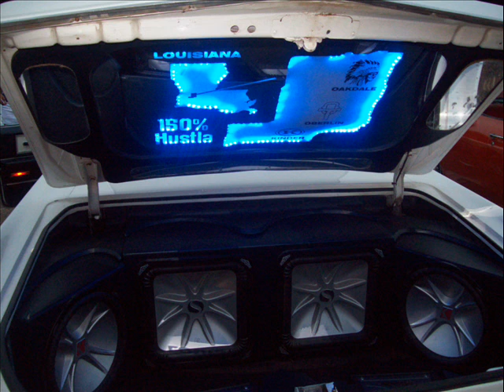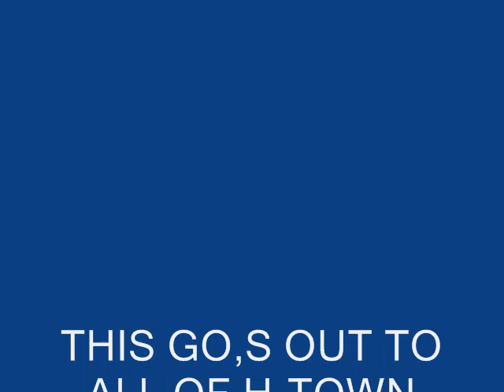RIDE ON 4,S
J DAWG AND SLIM THUG REMIX BY DJ TRIPLE H BEAT,Z AND SCREWED BY DJ TRIPLE H